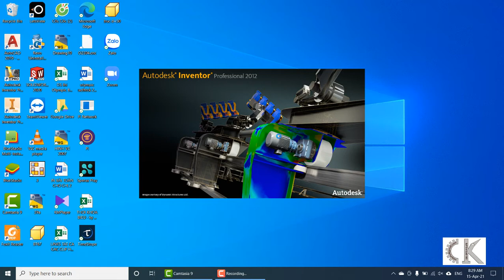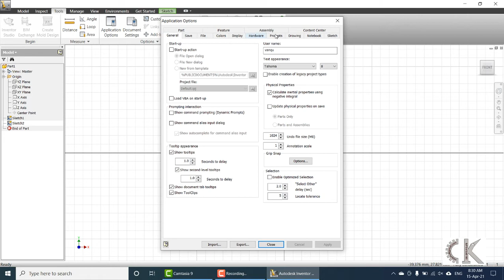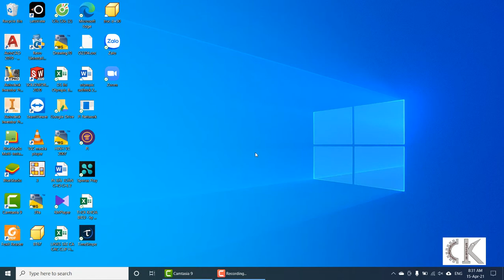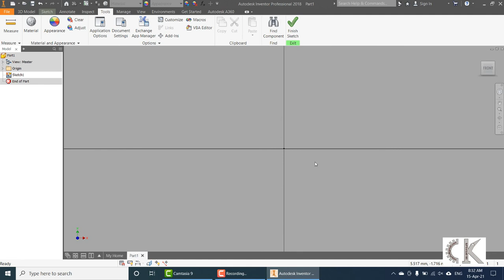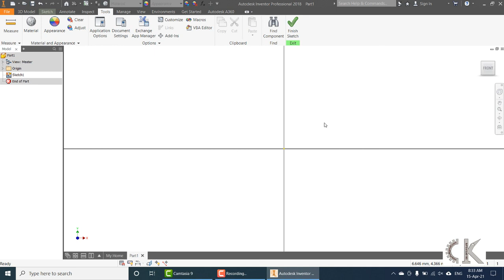Hướng dẫn tắt lưới trong Inventor